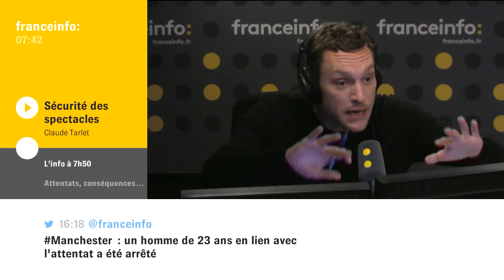Manchester : "Il faut une chaîne organisée pour détecter le plus possible en amont le risque"